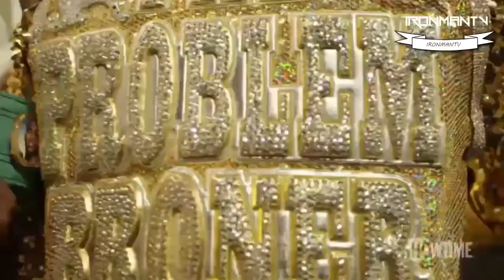LIVE STREAM: WILL ADRIEN BRONER LOSE AGAIN, EQUALIZER 2 !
Will he catch  another loss or will things change for Broner?

* WATCH VIDEO IN 4K QUALITY